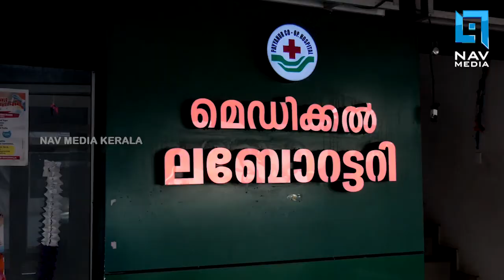''വാര്‍ത്താസമ്മേളനങ്ങള്‍,ആരോപണങ്ങള്‍'' പ്രതിപക്ഷ നേതാവാകാന്‍ പാടുപെടുന്ന രമേശ് ചെന്നിത്തല